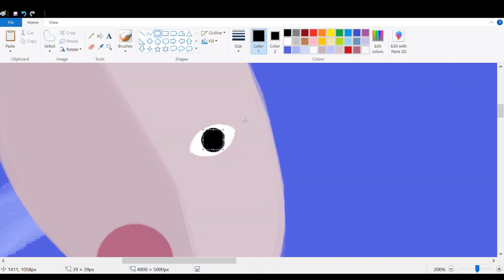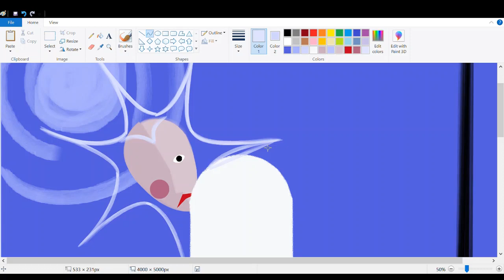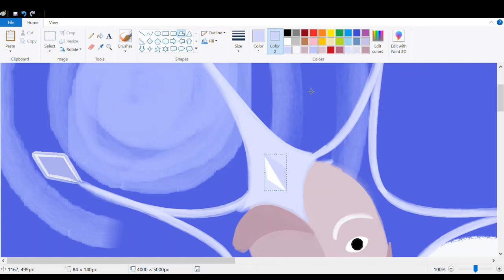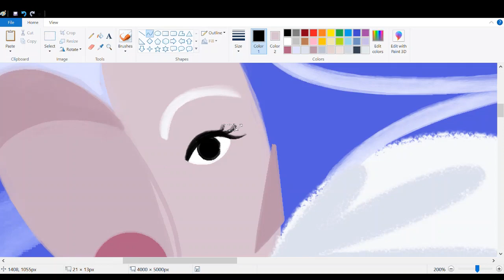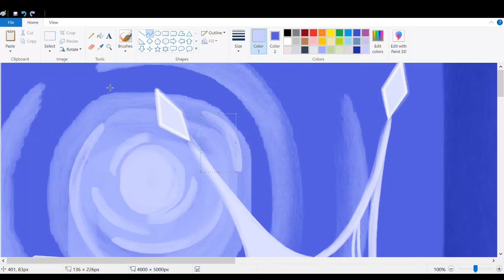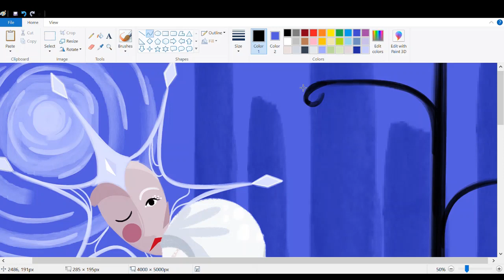Beginning of spring- Guo Pei 2020 Couture Illustration timelapse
P/s: how to put music in the video again?